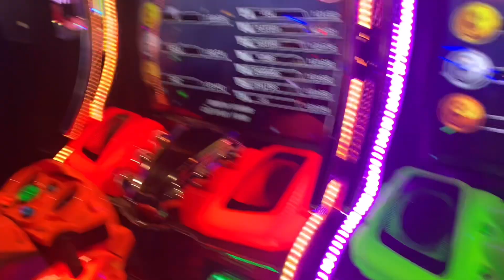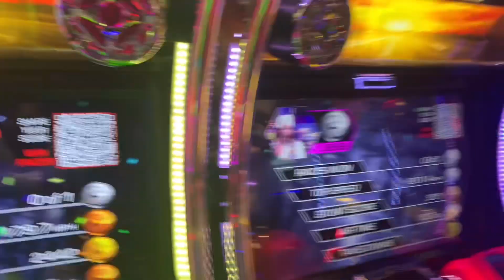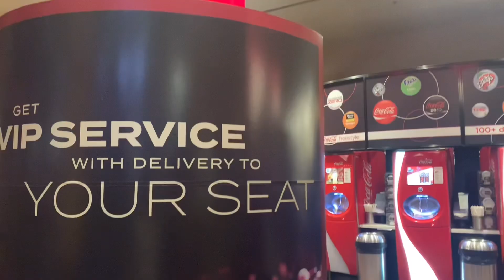A day in my life | grwm for my interview | a girls night out | round one and the movies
Putting my cousin in the hot seat and it got juicy!